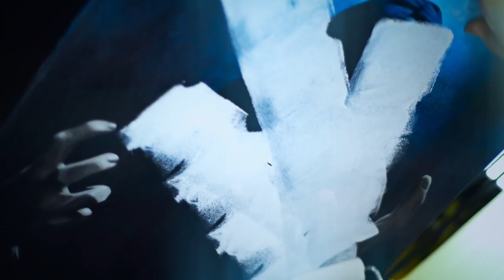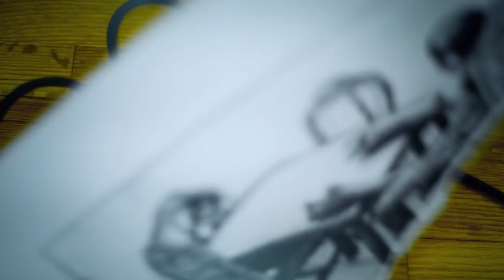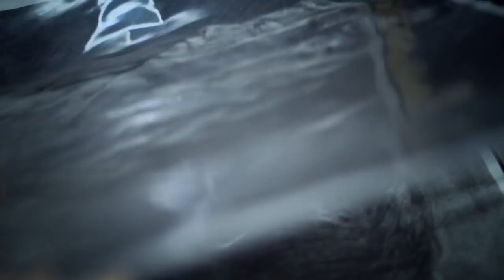ASMR Destroying Art - no talking -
Putting gesso on top of some old art that I think I can do better. Got to my drawings...and saw one of a model who is no longer with us. Some things are worth keeping.